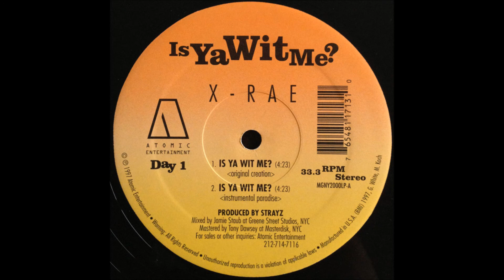X Rae - Is Ya Wit Me? (Instrumental Paradise)